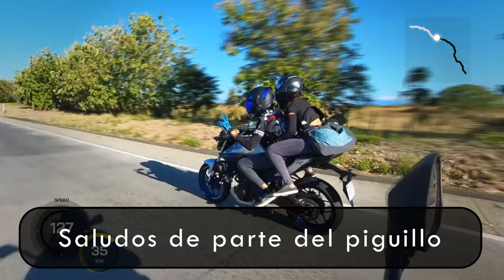Ninja 400 y MT03 en la mejor autopista de Costa Rica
Los invito a acompañarnos en esta ruta donde podremos disfrutar de la mejor autopista de costa rica, comenzando en Cañas y terminando en Liberia, mas de 50 Kilometros de pura adrenalina, y con vistas y paisajes increibles
Sin duda una experiencia que todos debemos vivir